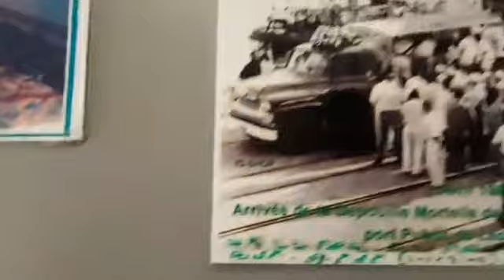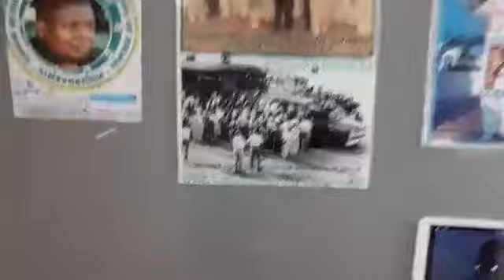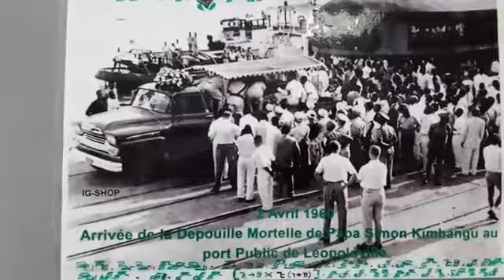KIMBANGUISME : M-E-D-I-A-KI KIA 2 AVRIL 2019 ( 27 KUNDI-KIA-NENE 97 ) MATADI MAYO 59EME ANNIVERSAIRE